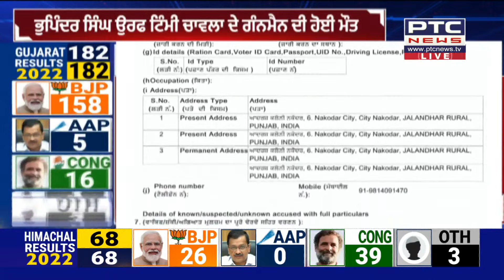Bhupinder Singh Timmy's Gunman Passed Away || ਭੁਪਿੰਦਰ ਸਿੰਘ ਟਿੰਮੀ ਚਾਵਲਾ ਦੇ ਗੰਨਮੈਨ ਦੀ ਵੀ ਹੋਈ ਮੌਤ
ਭੁਪਿੰਦਰ ਸਿੰਘ ਟਿੰਮੀ ਚਾਵਲਾ ਦੇ ਗੰਨਮੈਨ ਦੀ ਵੀ ਹੋਈ ਮੌਤ
DGP ਨੇ ਸ਼ਹੀਦ ਗੰਨਮੈਨ Mandeep Singh ਨੂੰ ਦਿੱਤੀ ਸ਼ਰਧਾਂਜਲੀ